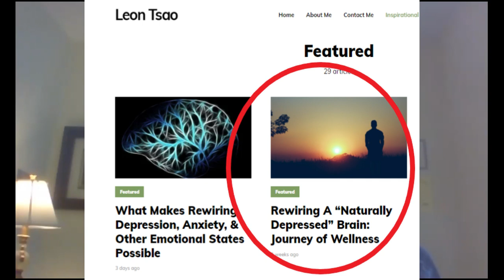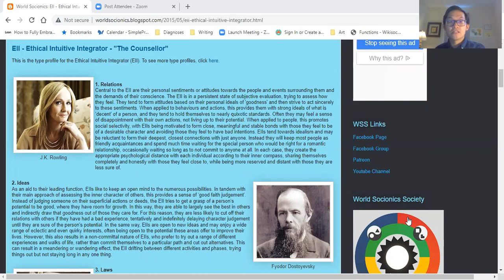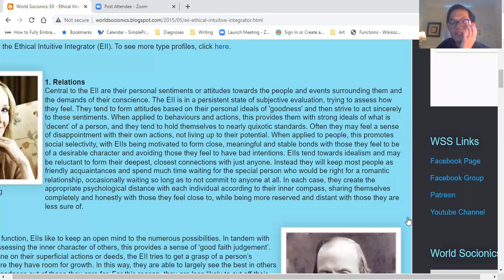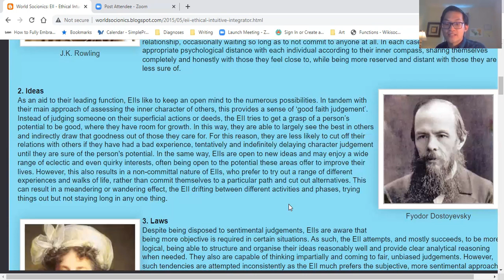INFP on Fi & Ne (8 Functions of INFP series)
Using this rich and detailed description of functions of the INFP, I show how I personally relate to each of the 8 cognitive functions of the INFP, starting with Fi and Ne.  Reference website below.